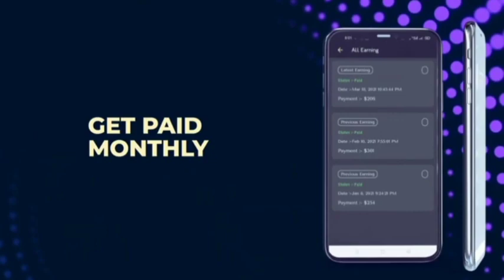Chal Matkani Remix || Raju Punjabi New Remix || Nazar Lagade Langwada Song || Dj Pintu Bhagera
स्टूडियो वॉइस व प्रचार सोंग बनवाने के लिए सम्पर्क करें

1 Voice - 100 Rs

10 Voice - 800 Rs

Dj Pintu Sharma

chal matakni song download
chal matakni song mp3 download
chal matakni song mp3
chal matkani song download
chal matkani mp3 song download
matakni chal song